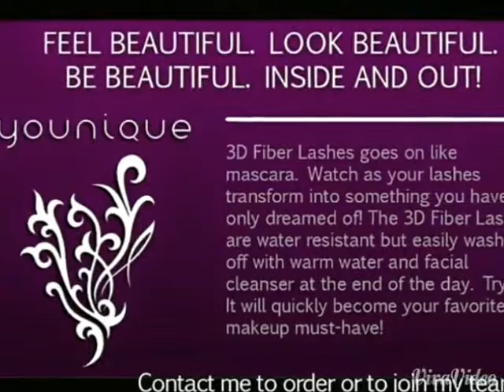LE's YOUNIQUE Experience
I became a YOUNIQUE presenter because I fell in love with their 3D Fiber Lashes... Watch the video and you will see why!